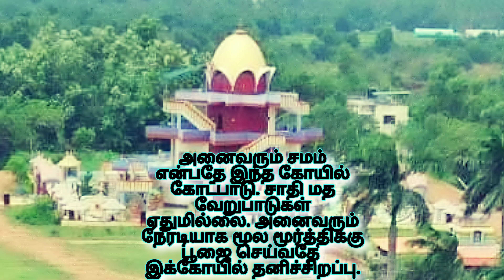சமத்துவ வழிபாட்டுடன் பெண்களால் மூலவருக்கு பூஜை நடத்தும் கோயில்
தேவிபுரம் (Devipuram) என்பது இந்தியாவின் ஆந்திராவின் விசாகப்பட்டினம் அருகே அமைந்துள்ள ஒரு இந்துக் கோயில் வளாகமாகும். முதன்மையாக இது இந்து மதத்தின் சாக்தப் பள்ளியைச் சேர்ந்தது. இது சகசுராக்சி தெய்வத்திற்கு அர்ப்பணிக்கப்பட்டுள்ளது "எல்லையற்ற கண்களைக் கொண்டவள்", லலிதா திரிபுரசுந்தரி அல்லது பார்வதியின் ஒரு வடிவம் மற்றும் அவரது துணை காமேசுவரர் (சிவனின் ஒரு வடிவம்).
இந்த கோயில் சாதி, மதம், பாலினம் ஆகியவற்றைப் பொருட்படுத்தாமல், பக்தர்கள் தேவிக்கு பூஜை செய்ய அனுமதிப்பது வழக்கத்திற்கு மாறானது.  இது அசாமில் உள்ள காமாக்யா கோயில் வளாகத்தின் முன்மாதிரியாக இருக்கலாம். இது வழிபாட்டிற்கான அதே திறந்த கொள்கையைக் கொண்டுள்ளது. கோயிலின் பல மூர்த்திகள் "வானம் உடையவர்கள்" அல்லது நிர்வாணமாக சித்தரிக்கப்படுகிறார்கள் என்பதும் பல ஆண்டுகளாக தேவிபுரத்திற்கு கணிசமான கவனத்தை ஈர்த்துள்ளது.
தேவிபுரத்தின் நிறுவனர் முனைவர் என். பிரகலாதா சாத்திரி (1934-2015), முன்னாள் பல்கலைக்கழக பேராசிரியரும் அணு இயற்பியலாளருமான மும்பையிலுள்ளடாட்டா அடிப்படை ஆராய்ச்சி நிறுவனத்துடன் 23 ஆண்டுகால வெற்றிகரமான வாழ்க்கையை விட்டு வெளியேறி 1983ஆம் ஆண்டில் தேவிபுரம் கோயிலில் பணிகளைத் தொடங்கினார். இப்போது ஒரு குறிப்பிடத்தக்க ஆன்மீக குரு, சிறீ அமிர்தானந்த நாத சரசுவதி (பொதுவாக "குருஜி" என்று அழைக்கப்படுகிறார்